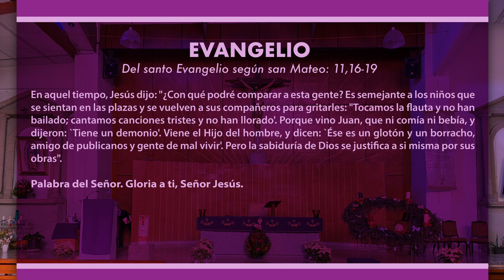Evangelio del día viernes 09 de diciembre de 2022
desde la Parroquia San Agustin Obispo y Dr. de la Iglesia, Zona II
ubicada en Av. San Agustín 28 Esq, Central, Lomas de San Agustin, 53490 Naucalpan de Juárez, Méx.